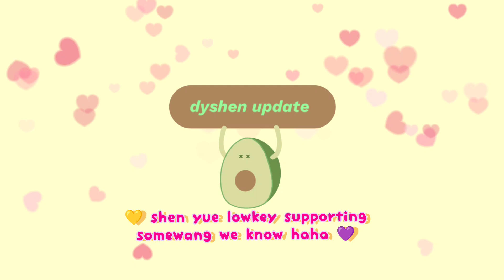is shen yue lowkey supporting dylan wang brands? 😏 are those his gifts to her??? 🤭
is shen yue lowkey supporting dylan wang brands? 😏 are those his gifts to her? 🤭 dyshen couple 🌛💜

shen yue dylan wang shen yue and dylan wang hu yi tian darren chen caesar wu meteor garden 2018 romance comedy rational life count on your lucky stars kuan hung dyshen confessions girlfriend boyfriend shen yue 2021 dylan wang 2021 dyshen diyue futu yuan shen yue drama list shen yue dramas wang he di comic girl romance ootd couple love stories dyshen receipts dyshen analysis mr bad chinese drama never give up filming yukee chen korean webtoon louis vuitton ambassador starry oceans bailu esther yu dylan wang bailu only for love drama the glory drama chinese television drama variety show japanese drama taiwanese drama asian dramas chinese dramas